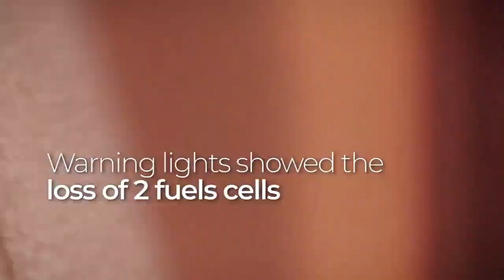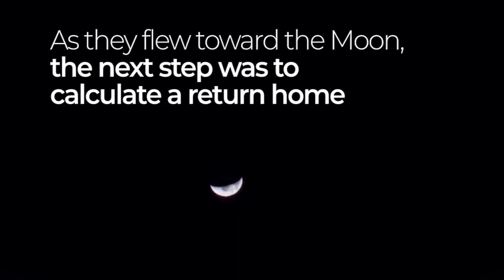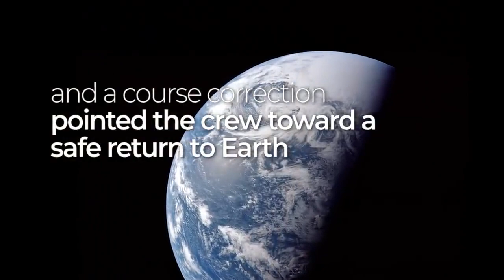Apollo 13 ‘Houston, We’ve Had a Problem’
“Houston, we've had a problem” is the now famous phrase radioed from Apollo 13 to Mission Control upon the catastrophic explosion that dramatically changed the mission.
On the 50th Anniversary of the Apollo 13 mission, we recognize the triumph of the mission control team and the astronauts, and look at the lessons learned. The Apollo 13 mission has become known as “a successful failure” that saw the safe return of its crew  Commander James (Jim) Lovell Jr., Command Module Pilot John Swigert Jr. and Lunar Module Pilot Fred Haise Jr.

Thanks to Stephen Slater and Ben Feist/Apollo in Real Time for providing additional footage and audio. Thanks for Andy Saunders for providing additional enhanced images.